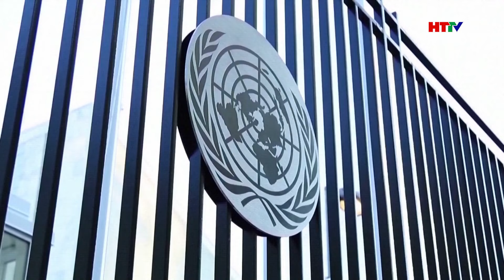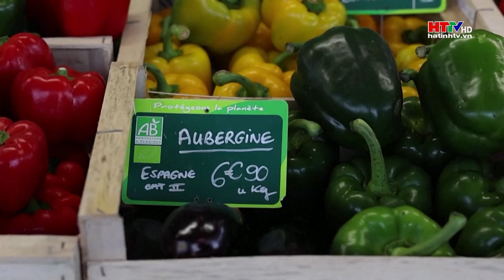HĐBA xem xét kết nạp Palestine làm thành viên chính thức của Liên hợp quốc | Hà Tĩnh TV